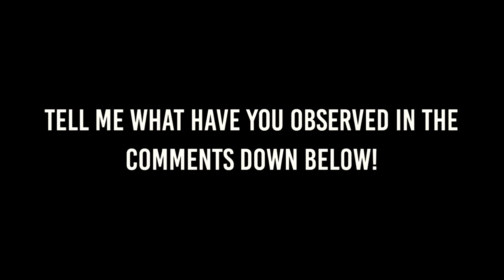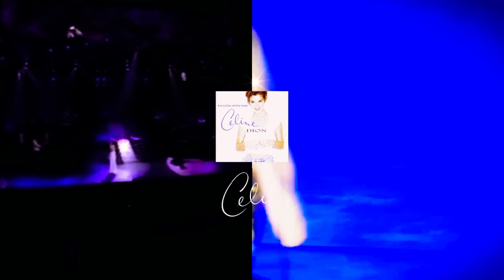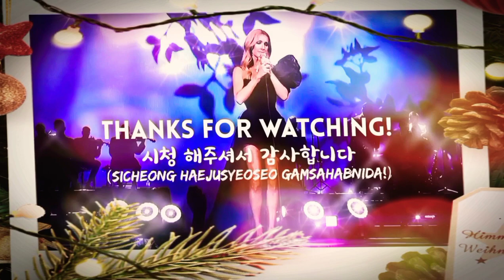Céline Dion - It's All Coming Back To Me Now,1996 vs. 2011 (Comparison Video)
I've forgot to change the 'e' with 'é'' in Montreal and Quebec 😂 enjoy the video! 💕✨